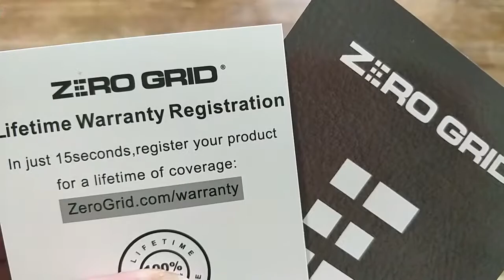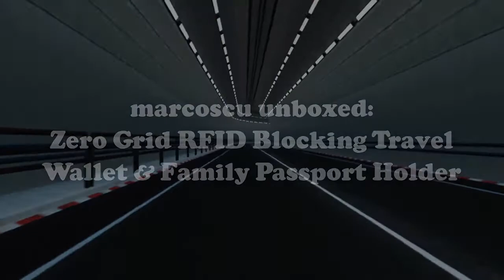Zero Grid RFID Blocking Travel Wallet & Family Passport Holder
When travelling it can be important to keep all the key documents together in one secure location. This well made and robust wallet from Zero Grid allows you to care of that.

The wallet arrived simply packaged in a branded sealed bag. Inside of which was the wallet itself, a ballpoint pen, and seven shaped RFID blocking slip in cards.

The 154g wallet is 22.5 x 14 x 2.5 cm in size and is made from a tough, robust but lightweight man-made fabric. On the outside it has one easy access pouch whilst inside secured by a robust metal zip, there are six passport sized pouches and four smaller ones for credit cards as well as a zipped full-sized inner pocket and a loop to hold the supplied pen. The slimline pen, by the way, is itself rather nice being made of stainless steel with a retractable nib. The lightweight RFID cards can be slipped inside the wallet to protect individual pockets without adding unduly to either the weight or bulk of the wallet.

The RFID blocking feature is not to be dismissed lightly. Most modern passports and many credit or data cards come with an embedded RFID chip - this how your wireless payment card works - which can be scanned by suitably equipped criminals as they stand next to you in line. This wallet protects your passports and cards from this threat by blocking any radio communication to and from the wallet.

The current Amazon price of £16.95, reduced we are told from the original eye-watering £48.15, is certainly attractive enough to make this wallet worth considering by anyone contemplating travelling on public transport.